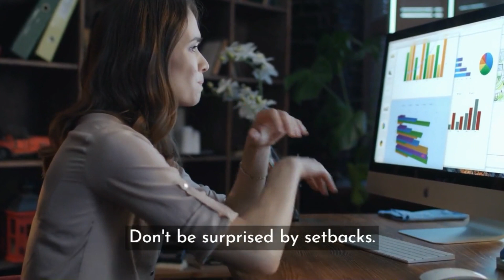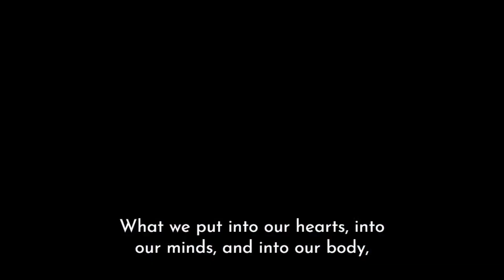Mindful Thinking: Embracing Setbacks as Stepping Stones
In this video, we discuss the inevitability of setbacks in life and encourages not to view them as obstacles but as stepping stones. It advises having realistic expectations and understanding that problems are part of the material world. The importance of setting priorities, taking care of one's body and mind, and staying spiritually connected by spiritualizing daily activities is highlighted. Suggested practices include relaxing with uplifting quotes before sleep and making every action an offering to the Supreme Lord to integrate spirituality into everyday life, presenting it as a secret to achieving spiritual success.

00:00 Embracing Setbacks as Stepping Stones
00:47 Prioritizing Mind, Body, and Spirit
01:16 Cultivating Spiritual Success